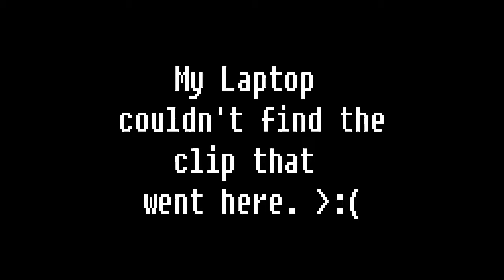MY FIRST OFFICIAL BLOG/CREEPYPASTA READING!!! (Wacky Wednesday Vlog #1)